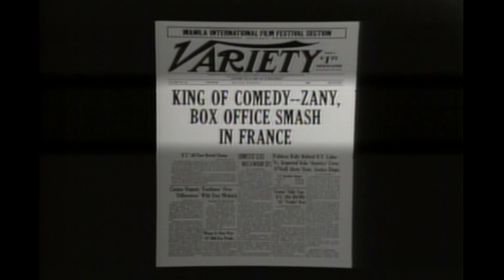Jerry Lewis in French - Saturday Night Live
Jerry Lewis meets the guy who is his voice in France.  Aired 11/19/83